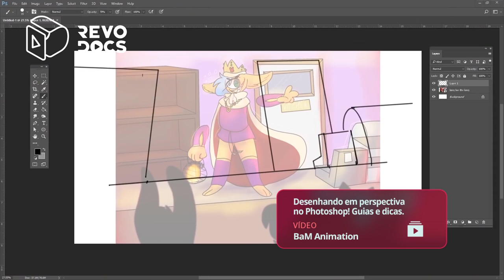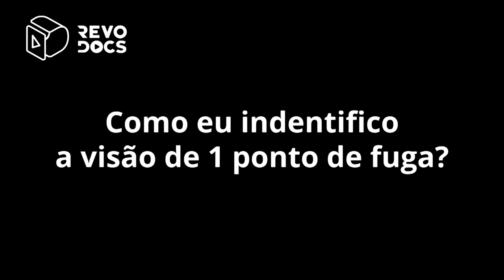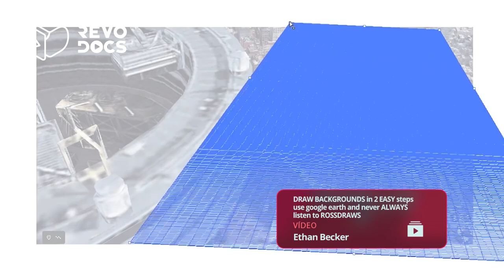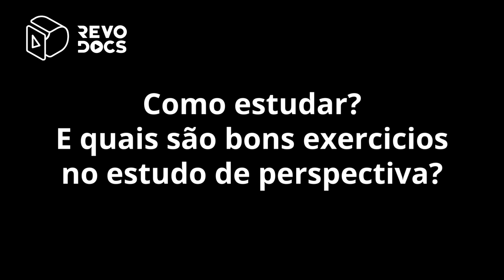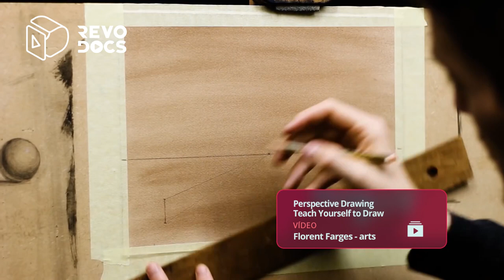Como desenhar em perspectiva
Você pode estar olhando pro seu desenho agora e pensando, “humm tem algo errado, o personagem tá legal, mas alguma coisa tá fora do lugar”
E se você tá pensando isso ou se não tá pensando é porque pode estar tá mesmo e nesse caso é justamente no maior medo de grande parte dos artistas, na “voz fantasmagórica" PERSPECTIVA.

Mas bom eu to aqui pra te ajudar a entender melhor como lidar com isso, que pode até ser um monstro, mas não é nenhum bixo de sete cabeças.
Então peguem seus papéis e canetas porque hoje a gente vai entender mais de perspectiva.

Roteiro, narração e edição: Lucas Binotto

Arte de capa: David L. Silva

Thumb: Gabriell Haru Sukoski Yoneyama

DRAW BACKGROUNDS in 2 EASY steps: use google earth and never ALWAYS listen to ROSSDRAWS! always:

goo.gl/Gz82NT